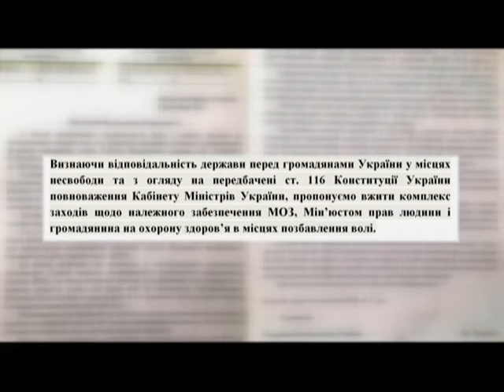На Івано-Франківщині через халатність медиків ледь не загинув ув’язнений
В Івано-Франківській колонії медики впродовж трьох тижнів ігнорували скарги ув’язненого на погане самопочуття – встановила перевірка з прокуратури. У чоловіка було запалення апендициту і коли вже терпіти він просто не зміг, тільки тоді, у важкому стані, його відвезли у центральну лікарню. Тим часом, у колоніях на Кіровоградщині вже не одна людина так і не дочекалася медичної допомоги. Тут смертність в’язнів, за словами Генерального прокурора, найбільша в Україні. Аби виправити кричущу ситуацію зі смертністю ув’язнених та затриманих, Омбудсмен і Генпрокурор просить в Уряду забрати у Міністерства юстиції функції надання медичної допомоги і передати їх у Міністерство охорони здоров’я.